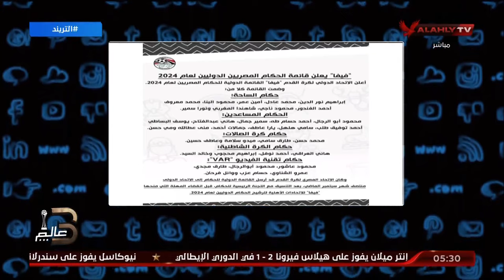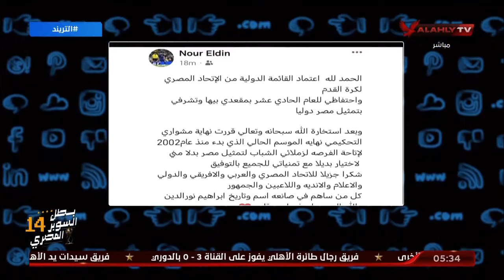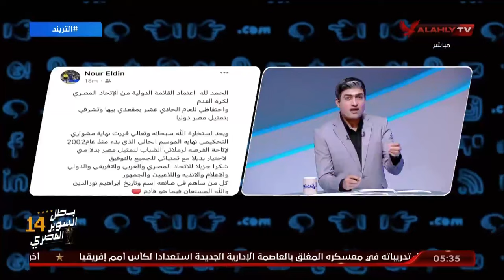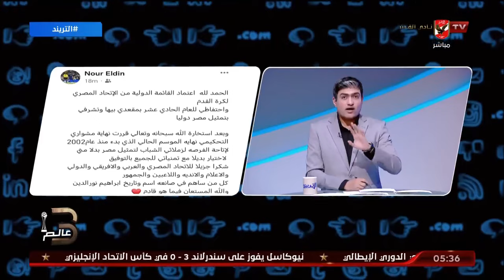إتحاد الكرة أعلن القائمة الدولية بعد فوات الأوان والمعايير الفنية تضعف من حظوظ حكامنا في المستقبل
إعتزال إبراهيم نورالدين ومفاجأة غير سارة للتحكيم المصري